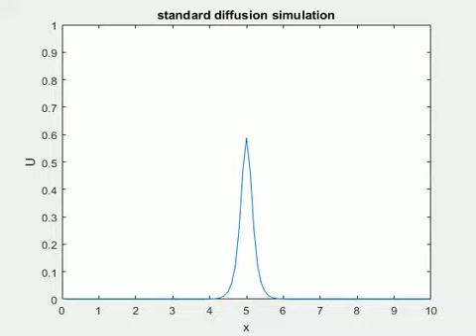Standard solution with parameters from part D